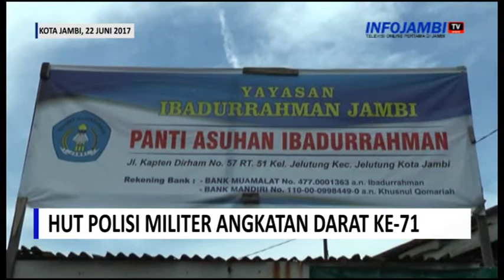HUT POLISI MILITER ANGKATAN DARAT KE 71